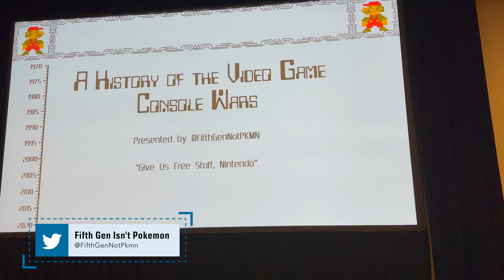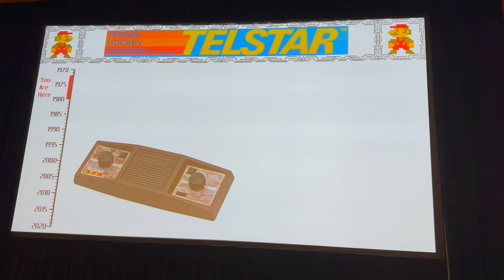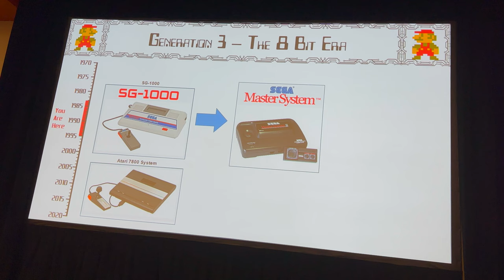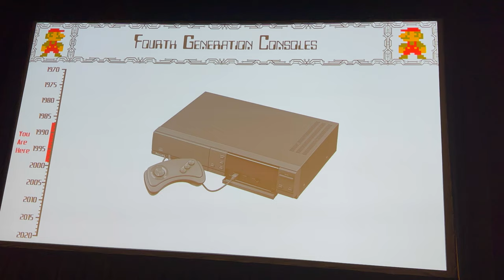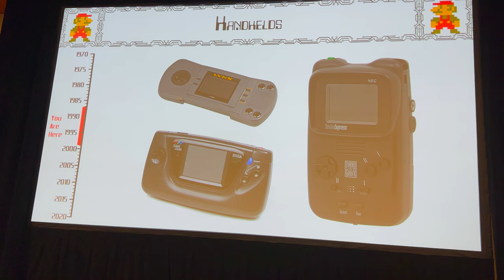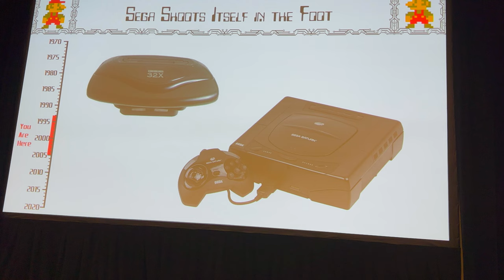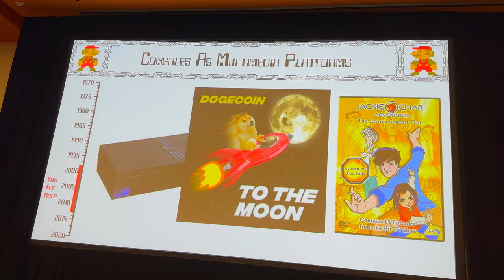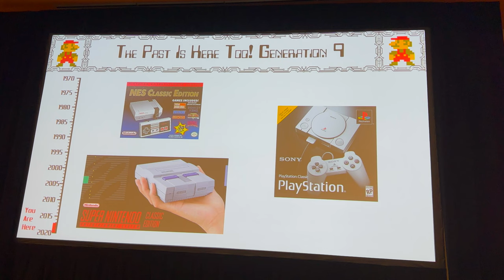FanimeCon 2023 | A History of the Video Games Console Wars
In this panel Fifth Gen is not Pokemon give a fun, maaaaaybe  not entirely accurate history of home gaming consoles.
Chapters
0:00 Intro
0:13 First Generation Consoles
1:38 Odyssey
3:27 Nintendo
4:00 Telstar
5:23 Generation²
5:54 Fairchild Channel F
6:25 Double Vision
8:08 Odyssey²
8:19 Atari
9:34 Generation 3 - The 8 bit Era
9:58 Condoles you should DEFINITELY know
10:08 North America Video Game Crash pf 1983
10:25 But Why?
11:43 How did it end
12:16 Fourth Generation Consoles
13:29 Second Tier Competitors
15:11 Odyssey One²
15:25 Nintendo/Sega: The Final Showdown
16:41 Handhelds
17:20 Nintendo Gameboy
17:57 Generation 5
18:30 The Also Rans
21:08 Sega Shoots itself in the foot
22:42 Nintendo 64⁶⁴ 64 (64)
23:52 Sony Playstation
24:33 Sega Dreamcast
24:50 Generation 6 - Consoles for the 21st Century*
25:43 Consoles as Multimedia Platforms
26:28 So who won the 6th Generation?
26:44 Don't Forget the Handhelds!
27:02 Seventh Generation Consoles
27:32 Microsoft/Sony
28:46 Nintendo Wii
29:00 Handhelds
29:42 Generation 8 - It's finally over
30:14 Is Nintendo still winning the handheld market?
30:25 NOPE!
30:56 The Future is Here! Generation 9
31:10 Outro - Links/Notification/Subscribe
Resource links
Fifth Gen Isn't Pokémon

Support links
Bell/Like animation